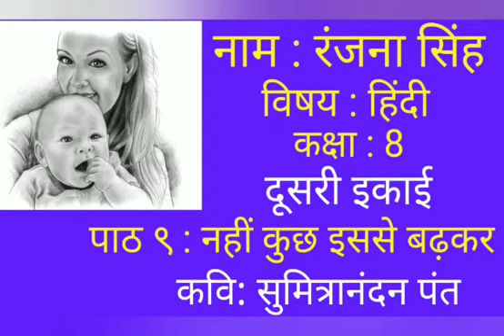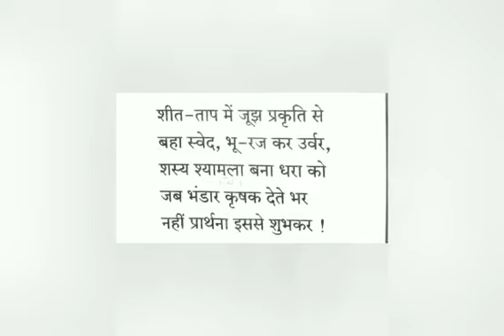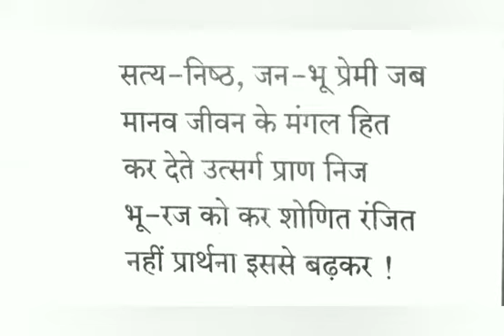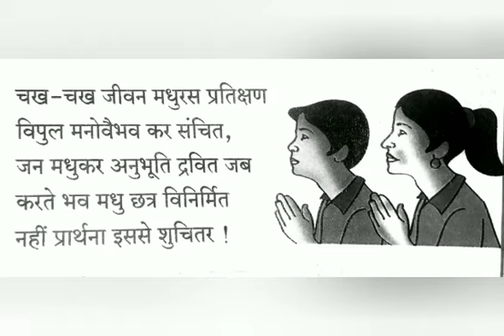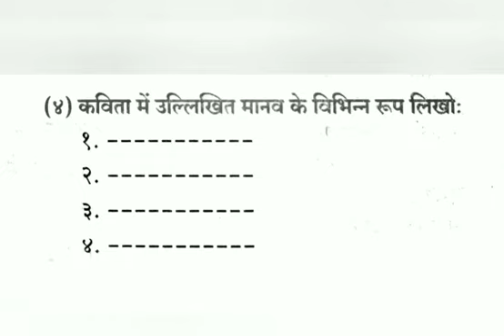STD 8 SUB HINDI TOPIC NAHI KUCH ISSASE BADKAR BY MRS RANJANA SINGH